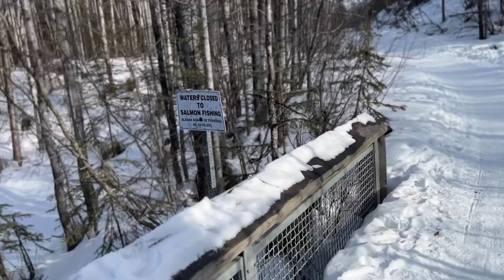South Fork Falls 2024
South Fork Falls in Eagle River, Alaska. This was a short hike but great view. I recommend this hike to everybody.